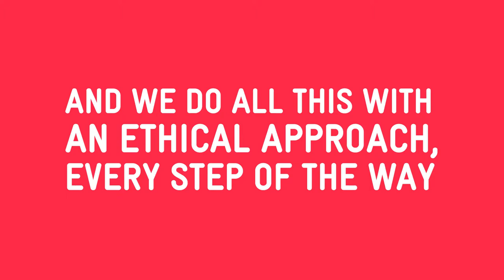The Cotton On Group: Who We Are